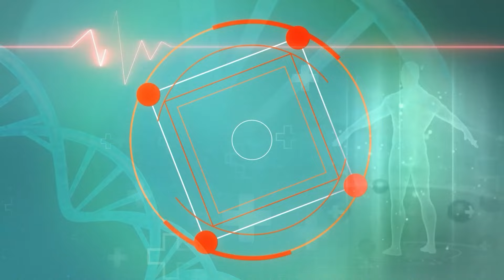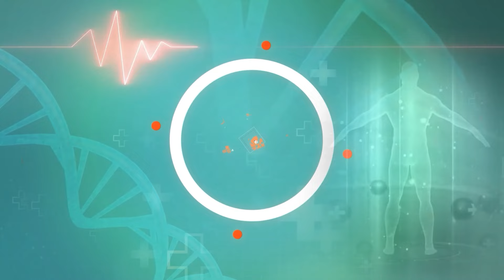Ayurveda : अब मोटापे को कहें अलविदा, क्योंकि आयुर्वेद में है इसका सटीक इलाज। Medically Speaking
Ayurveda : अब मोटापे को कहें अलविदा, क्योंकि आयुर्वेद में है इसका सटीक इलाज। आयुर्वेदिक उपचार में संतुलित आहार, हर्बल दवाएं, नियमित योग, और प्राकृतिक तरीकों से वजन घटाने के उपाय शामिल हैं, जो शरीर को स्वस्थ और फिट रखते हैं।

 Ayurveda : Now say goodbye to obesity, because Ayurveda has its perfect cure. Ayurvedic treatment includes a balanced diet, herbal medicines, regular yoga, and weight loss measures through natural methods, which keep the body healthy and fit.